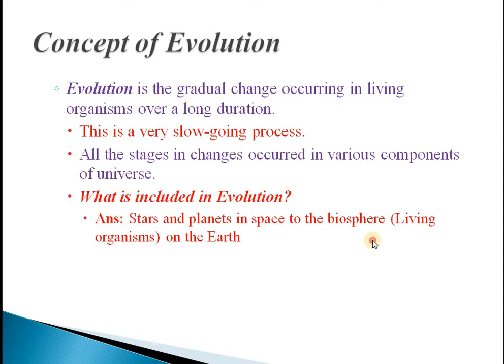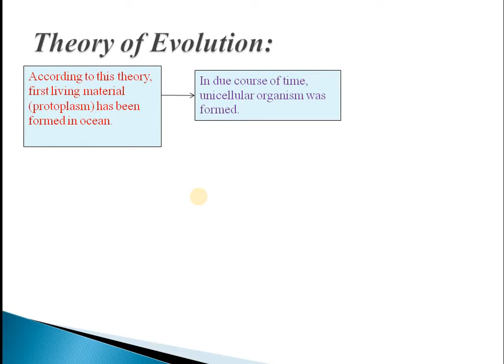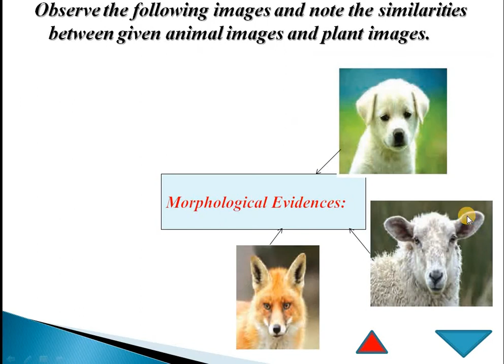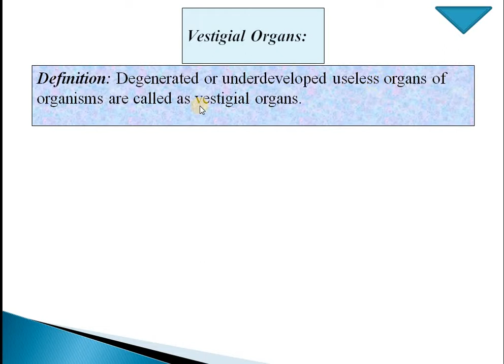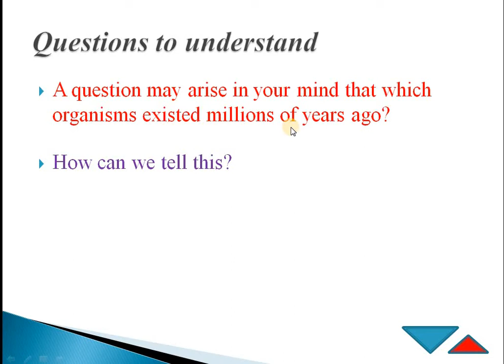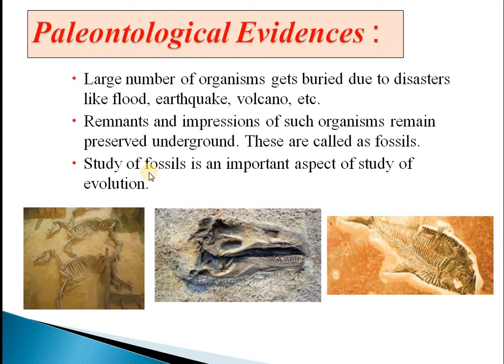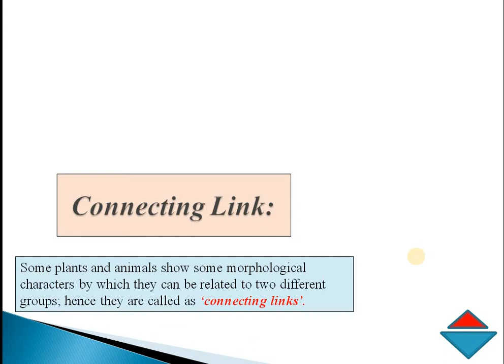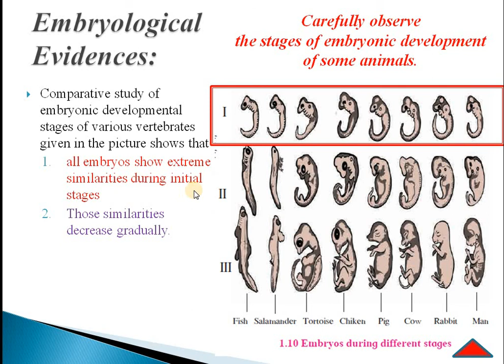Science 2 Lesson No. 1 (Part 1. 3): Evolution and Evidences of Evolution SSC Board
Projects to do:
1. Collect the information from internet about Big-Bang theory related with the formation of stars and planets and present it in your class.

2. Collect the information of geological dating and Present it classroom.

3. Find how the vestigial organs in certain animals are functional in others. Present the information in your class and send it to others.